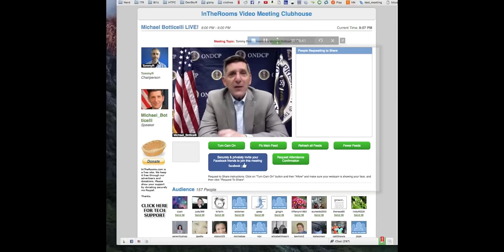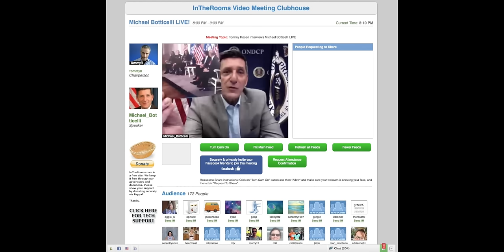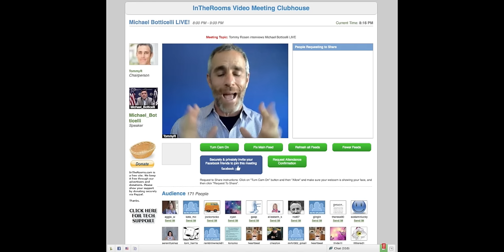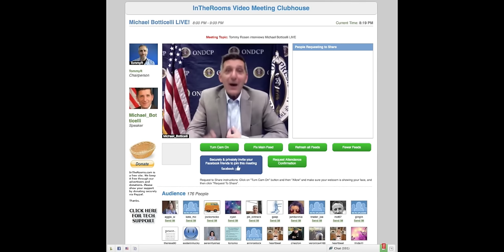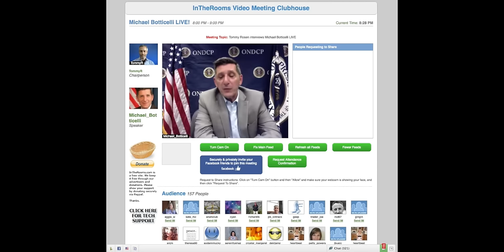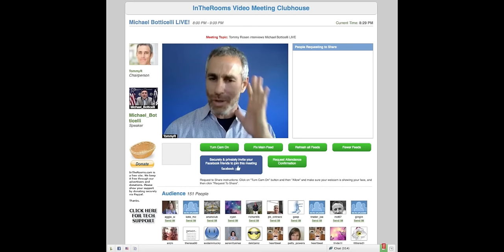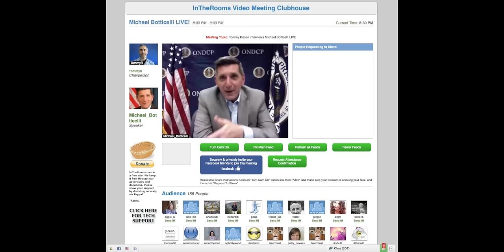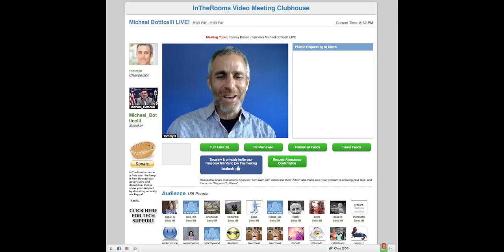Michael Botticelli LIVE on InTheRooms.com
Tommy Rosen interviews Michael Botticelli LIVE on InTheRooms.com